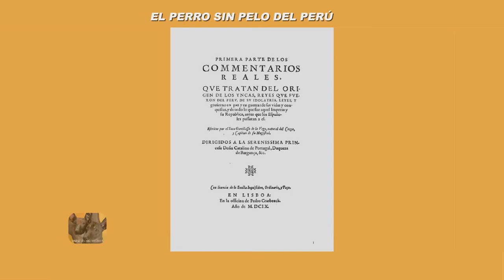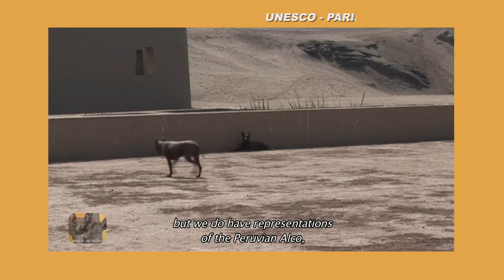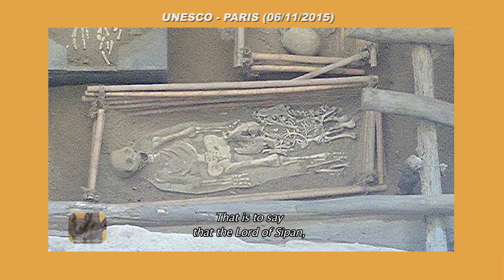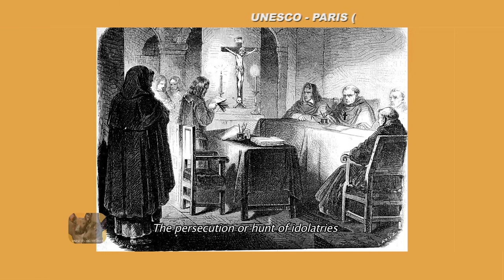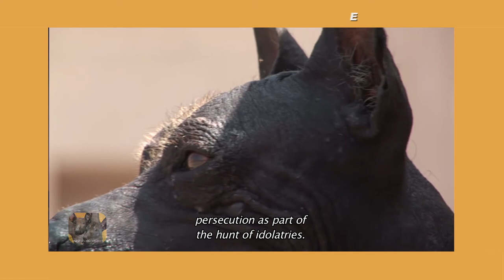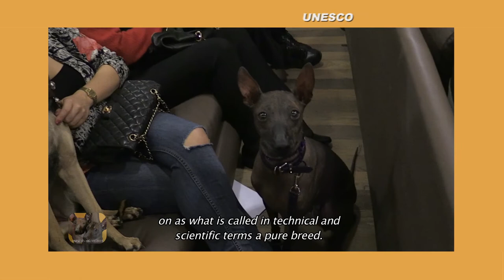UNESCO: "EL PERRO SIN PELO DEL PERU" CONFERENCIA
UNESCO - PARIS: PRESENTACION DEL FILME "EL PERRO SIN PELO DEL PERU" (PEDRO SANTIAGO ALLEMANT Y FRANÇOIS DARLEGUY) DISCURSO DE S.E. SR. JOSE MANUEL RODRIGUEZ CUADROS, EMBAJADOR DEL PERU ANTE LA UNESCO (VO - SUB-TITULOS : EN) - 07 NOVIEMBRE 2015